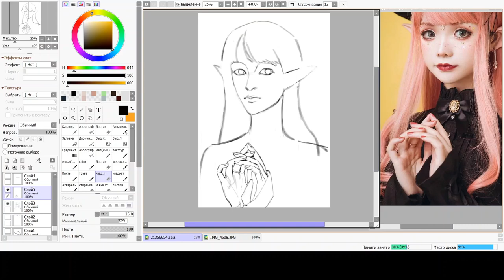How i draw hands AND indie rock music playlist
not an ideal playlist because I switched songs as I wanted and there are many songs such artists as Enjoy, Puzzle, The Garden. I used to listen to them often, this is an old piece of speedpaint for my work. I just post it as a playlist because it's fun
time codes : Enjoy – Genetic Tree – 0.00:00
Sports Coach – Cool look -01:30
Stevie Dinner –The Incantation Pt.2- 0.2:59
Puzzle – Dice – 0.6:34
Enjoy- Small car big wheels – 0.10:06
Loverboyrando – Japan-Japan – 0.13:25
The Garden – we be Grindin – 0.17:13
Puzzle – I saw an angel- 0.19:19
Jons- Sugarfree – 0.21:58
Shelf Life – Mortal bus boy – 0.25:07
Slater - Swallowed my key – 0.27:57
Flip – blue smiley – 0.30:22
Jons- Sugarfree – 0.32:33
Sports coach – One for will- 0.35: 37
Slater – Trix – 0.37:27
Floats – Dancing With our feet -0.39:57
Ovlov - baby alligator - 0.42:30
Sports Coach – Cool look 0.47:15
Blue smiley – bird – 0.48:39
Glaze – Mercury – 0.50:21
Nouns – Ski Mask – 0.52 :58
Enjoy – Genetic Tree: 0.55:53
Enjoy – Mist 0.58:16
Enjoy – I`ve got the world in my pocket- 0.59:59
Boa – Little Miss 1.02:06
Enjoy – Fold Ya`Up like a blanket : 1.05:25
Strxwberrymilk – the sky is purple 1.09:37
Coaltar of the deepers – Half Life 1.13:42
Shlohmo – Headache of the year 1.18:22